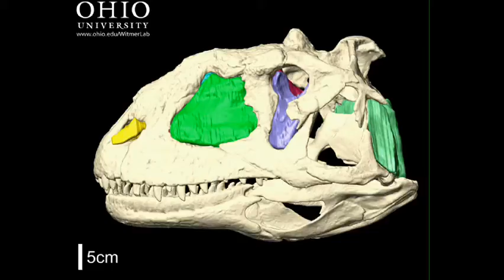WitmerLab: Majungasaurus brain, nasal cavity, and other air spaces - Roll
Rolling animation of the skull of the theropod dinosaur Majungsaurus, revealing the brain, nasal cavity, paranasal air sinuses, and middle ear sinuses. for original QuickTime movies.